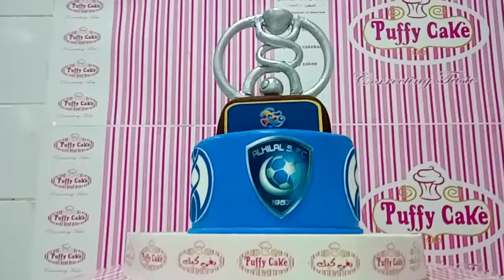AFC Champions league Trophy 2019 | Fondant Cake Design Ideas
Philippines National Anthem - 'Lupang Hinirang' beat by Junito jr: check this link

How to Make a Fondant Rose  Tutorial: check this link'

How to Writing Calligraphy Happy Birthday Tutorial: Check this link'

Calligraphy writing Letter & Number Tutorial Tips: Check this link

Basic Calligraphy Strokes Tutorial Tips For Beginners - check this link

2.  "its fair use" No copyright is claimed and to the extent that material may appear to be infringed, I assert that such alleged infringement is permissible under U.S. and Philippine copyright law. If you believe material has been used in an unauthorized manner, please contact the poster

3. This Video is not associated with any company or products mentioned in the video.

4. No intention to infringe photos or audio used in this video

THANK YOU FOR SUPPORTING ME   GOD BLESS YOU ALL